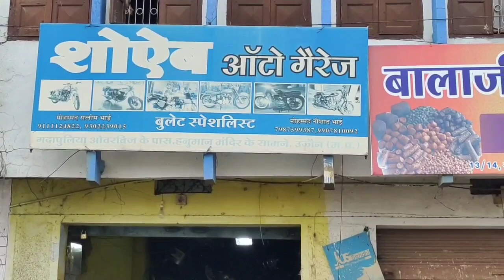एसी Bullet Modifications आपको कहीं ओर नही मिलेगी old Bullet Modification के तो बादशाह हैं यें ujjain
agar apko humari video achhi lagi to plz meri mehnat ke liye ek like jarur kare
or  ho sake to video ko share kar ke mujhe support bhi kare

video address == gadaa puliya ,hanuman mandir ke pass , ujjain , madhya pradesh

for moto vlog  / travel vlog   /  lifestyle vlog

INDIA TO NEAPL SERIES ON MY CHANNEL

plz ignore this tag
desiel bullet
,bullet modification,
modified bullet,
bullet lover,
royal enfield classic,
royal enfield standerd bullet,
bike modification,
bullet modified,
diesel bullet modification
,royal enfield standard modified
,bullet modification classic 350,
bullet modification standard 350,
meteor 350,
royal enfield modified,
royal enfield modified bobber,
royal enfield modified to harley davidson
royal enfield modified classic 350 army
old model bullet
old bullet restoration cost
old bullet market
old bullet market in kolkata
royal enfield
royal enfield
used bullet bikes in delhi
old diesel bullet modified
diesel bullet modified punjab
diesel bullet modified sound
diesel bullet modified
diesel bullet starting
rebel the biker boy,
bullet modification,
bullet modified old model
,old bullet modified kabir singh,
kabir singh bullet seat
,kabir singh seat for classic 350,
indore bullet modified shop
,bullet modified shop madhya pradesh
bullet modified shop in delhi,
बुलेट मॉडिफाइड
बुलेट मॉडिफाइड बाइक,
मॉडिफाइड वीडियो
,bullet modified standard 350,
bullet standard 350 modified alloy,
bullet modified accessories,
bullet modified in india,
bike modification in india,
बाइक मॉडिफाई
बाइक मॉडिफाई लाइट
बाइक मॉडिफाई कहां होती है
bike modify kahan par hoti hai
modified bikes bullet
royal enfield modified classic 350
royal enfield classic 350 sticker work
royal enfield tank protector
royal enfield tank pad removal
royal enfield lamination removal
royal enfield classic 350cc
royal enfield classic 350cc modified
royal enfield classic 350cc modified black
bullet modified in punjab
bullet alloy wheels black
madhya pradesh bike
jabalpur bike modified
jabalpur second hand car market
bhopal bike modified